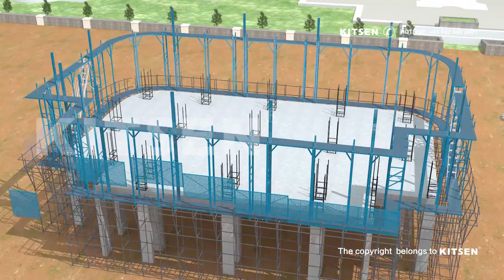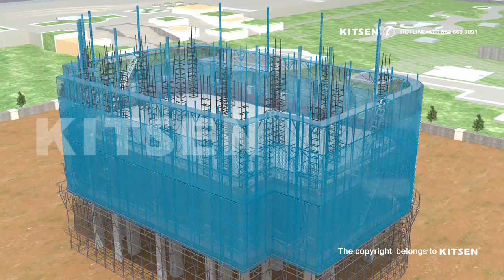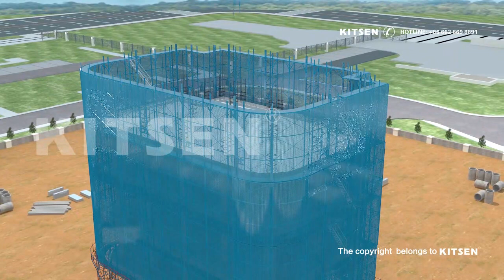KITSEN Self-Climbing Scaffold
A short video to show how to assemble and lift KITSEN Self-climbing Scaffold.

KITSEN Self-climbing Scaffold is integrated with a climbing mechanism which allows for one-time installation and lifting. This platform is suitable for high-rise buildings and shear wall structures. Its built -in safety design effectively prevents workers and objects from falling.

Why choose our Slef-climbing Scaffold?
1. Easy and one-time installation and self-lifting mechanism integrated with a safety monitoring system maximizes the jobsite safety and construction stability. (Save your time and money)
2. No usage of tower crane expedites the whole jobsite efficiency and speeds up work progress. (Save your time and money)
3.Fully enclosed workplace, minimize the risks of falling objects and jobsite accidents. (Safety)
4. Most components and material come with standard sizes, make the system reusable for future different projects(more than 85%). (Save money)
5. Our regular height of the frame system is 4.5 floor height, when the 4th floor is assembling the formwork, the 3rd floor is dismantling the formwork, the 2nd floor is installing window or doing facade plastering, and the 1st floor is completely finished. (Save time and money)